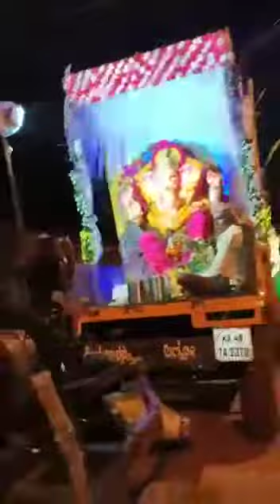Hukkeri ganapati visarjan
Video from Manjunath